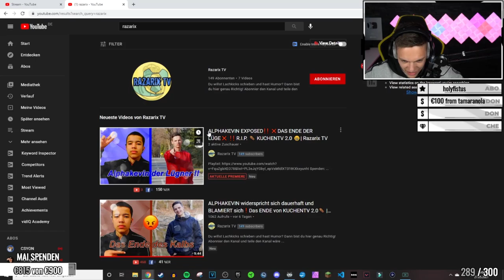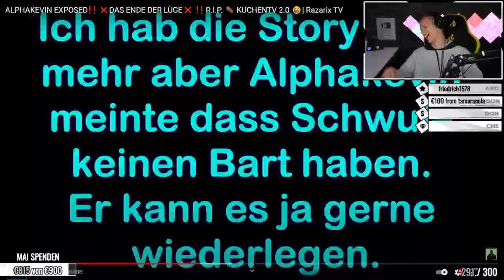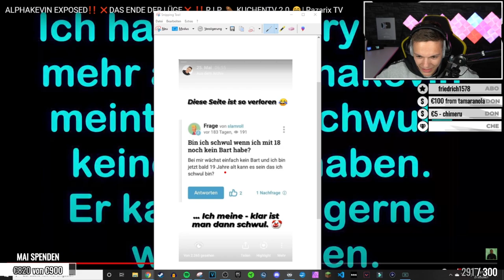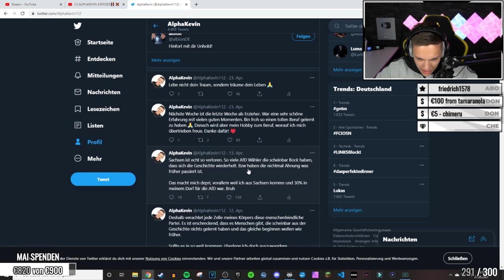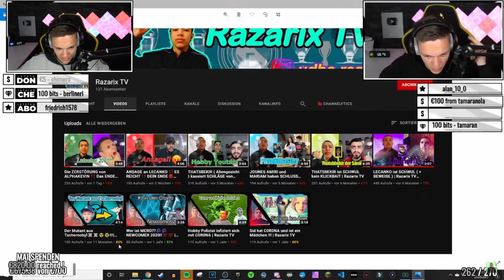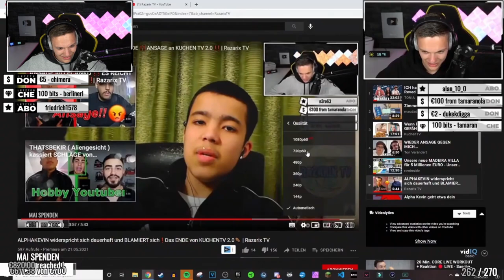RAZARIXTV will mich HOPS NEHMEN, spielt aber SCHACH GEGEN SICH SELBST | ALPHAKEVIN reagiert